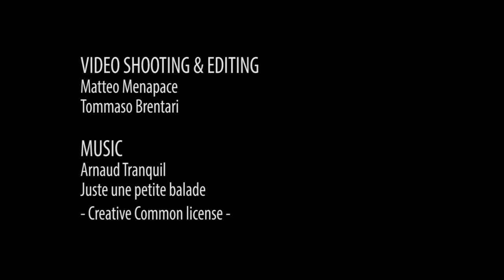Headmaster Snow Google - DR.ZIPE at ISPO 2014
DR. ZIPE at ISPO 2014
Jan Jonsson (CEO - Dr. Zipe) presents HEADMASTER